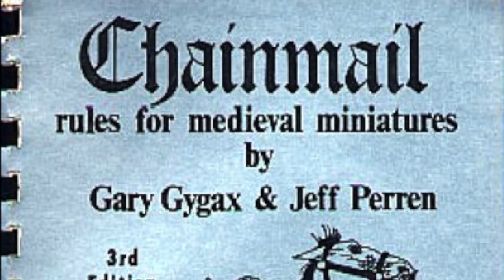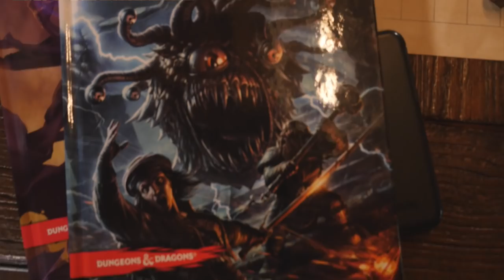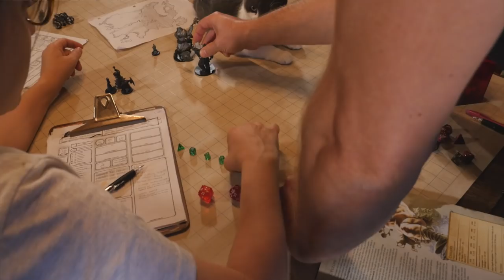D&D Therapy || Mayim Bialik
Hi! I’m Mayim Bialik, and this week I’m talking about playing Dungeons and Dragons with my kids. We created these totally awesome characters and, even though D&D is a fantasy game, we learned a lot about ourselves and each other in the real world. Do you play D&D or another tabletop RPG? Tell me about your character in the comments!

You may know me as Amy Farrah Fowler from The Big Bang Theory, or from Blossom, but hopefully these videos allow you to get to know me better as Mayim, too!

About Mayim Bialik:
You ​might know me as Amy Farrah Fowler from The Big Bang Theory or from Blossom​ but there are so many other parts of me that you might not be aware of​!​​  I’m trained ​as a​ neuroscientist, ​I'm ​a passionate activist, an observant jew, a​ perfectly imperfect​ mother, and ​I'm a complicated human being​ like many of you​.  This is the place where I wear ​all of those hats - and none of them have a flower on them! ;)